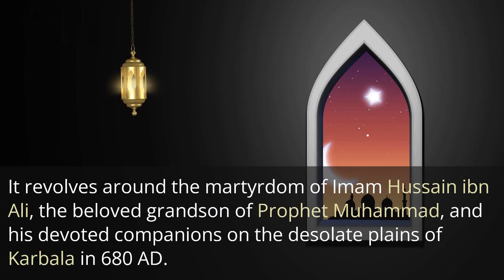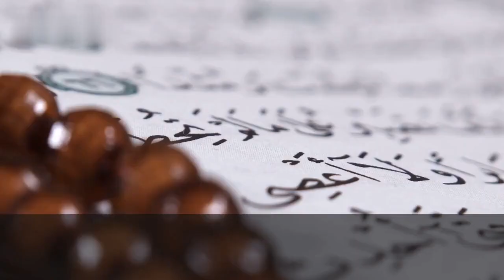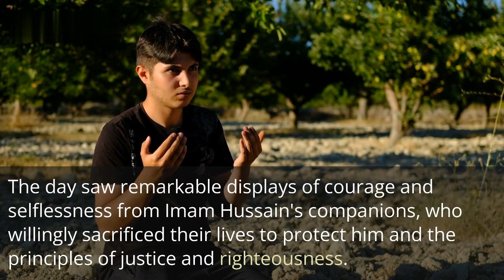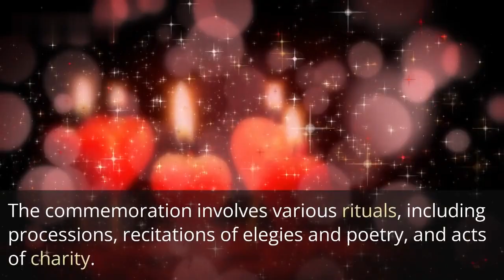Documentry of IMAM HUSSAIN As | Dastan-e-karbala | Do You know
NEW RELEASE - Film about the tragic events that took place in Karbala and the killing of Prophet Muhammed (PBUH)'s grandson Hussain ibn Ali (a.s.) and his family as he stood for justice in the face of oppression and tyranny.
Surround sound is best heard with headphones.
Surround sound best heard with headphones.
Recommended viewing age from 12 years+.

Faces of the Holy Prophet (SAW)'s family members have not been shown out of respect. Peace and blessings upon them all.
For ease of reading S.A.W. and A.S. have been left out after the names of Prophet Muhammed and Imam Hussain respectively. However it is very much implied and can be found in the final credits.

Imam Hussain (a.s.) is also referred to by his title Abu Abdullah in this film.